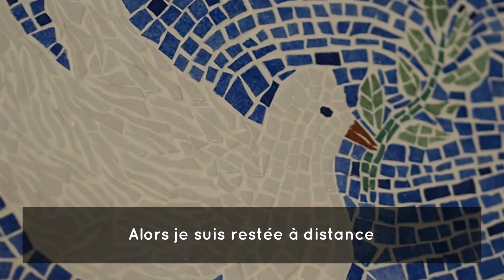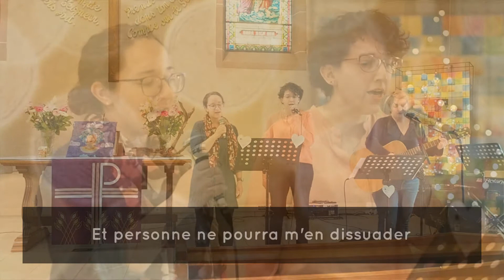A Woman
Extrait du culte du 14 mars 2021, 100% féminin
Interprétation Blue Graff Band